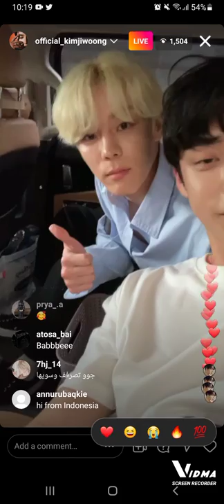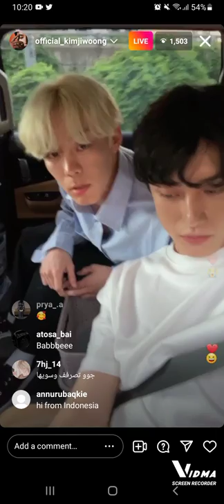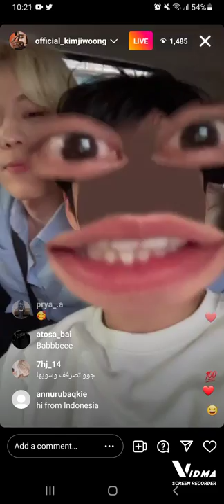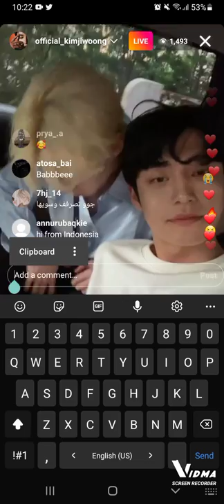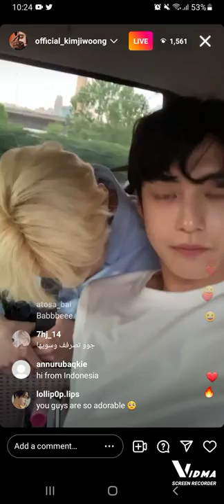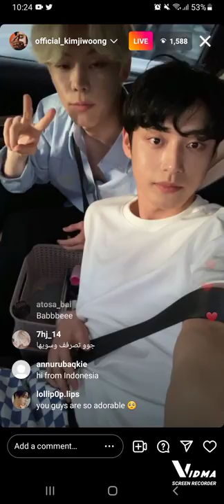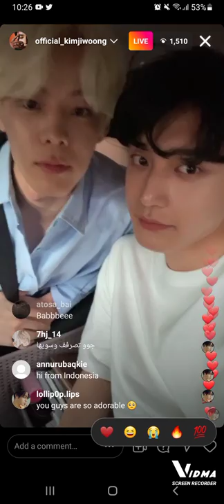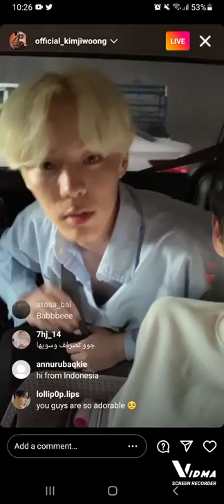Kim Jiwoong, Yoon Seobin - IG live | Jun 7, 2022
This is what I managed to record of Jiwoong's [ official_kimjiwoong ] insta live with Seobin [ seobin.1214 ] on the 7th of June 2022.

[ There are no subtitles, I'm sorry.. ]